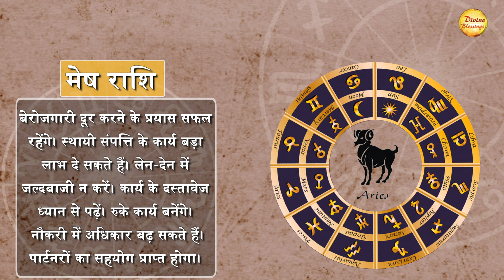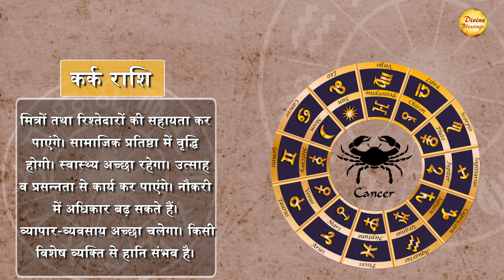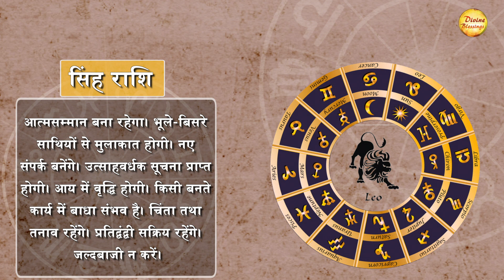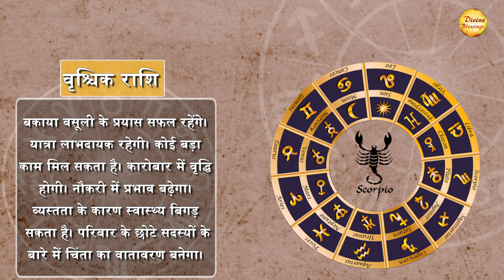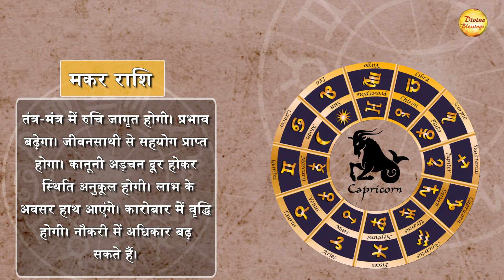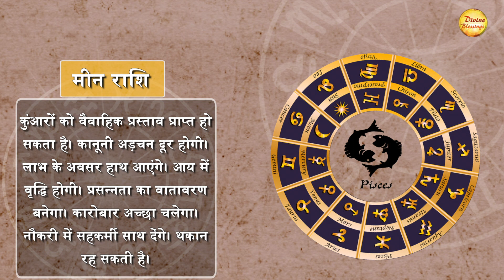|| आज का राशिफल 20 अगस्त || मीन कुंआरों को वैवाहिक प्रस्ताव प्राप्त हो सकता है || Astrology 2022 ||